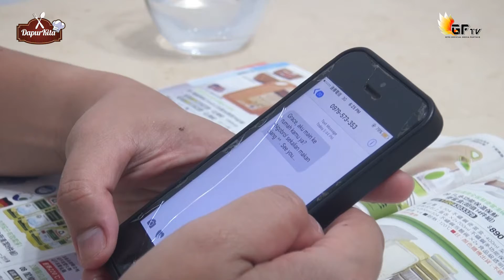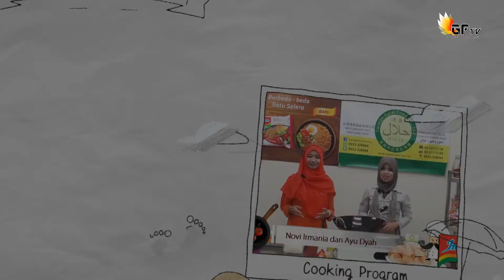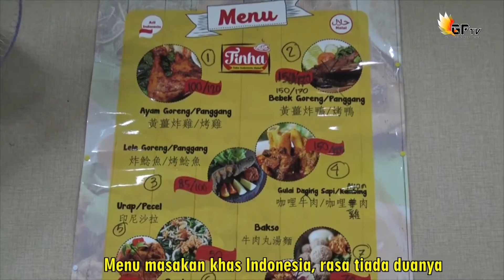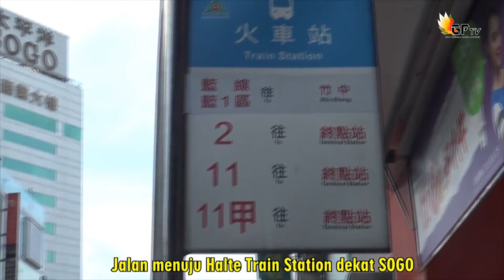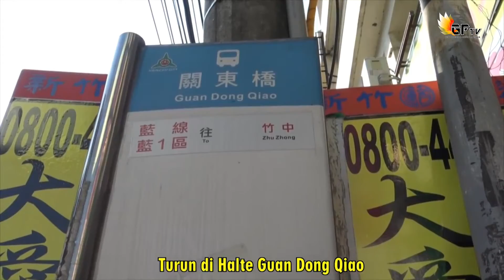Dapur Kita - Omelet dan Es Buah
Memasak ceria bersama program "Dapur Kita".